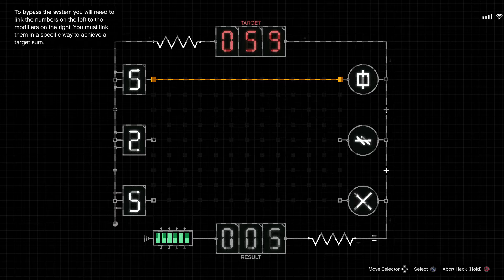Cayo Perico Heist 2